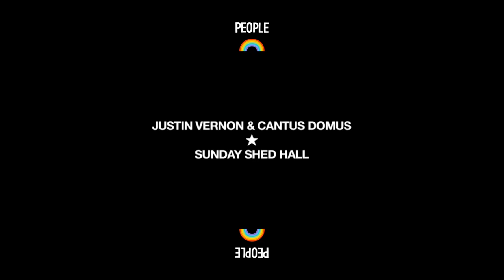Justin Vernon & Cantus Domus / Heavenly Father - PEOPLE Festival 18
: Sunday 19 August, PEOPLE Stage, 7:50pm
5 minutes of a cappella exuberance  /